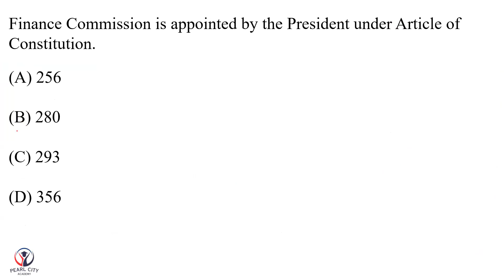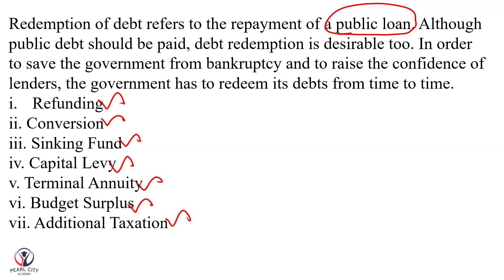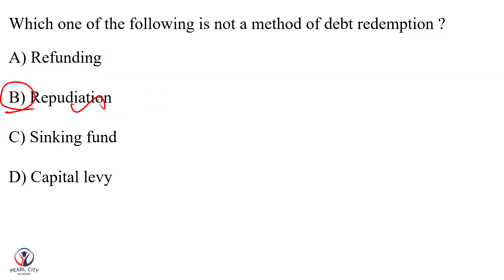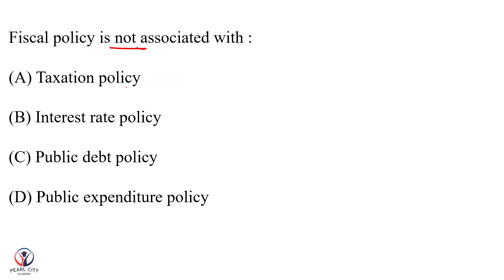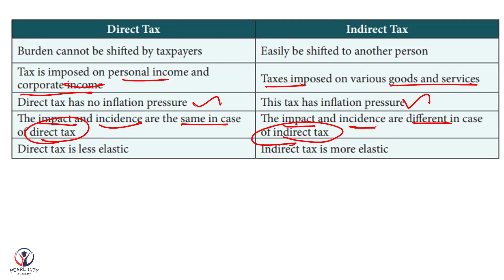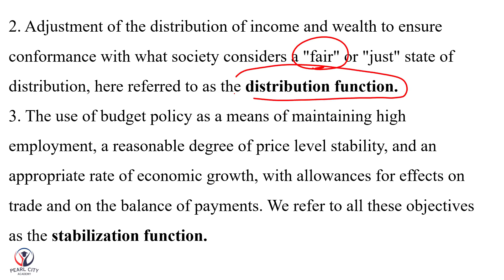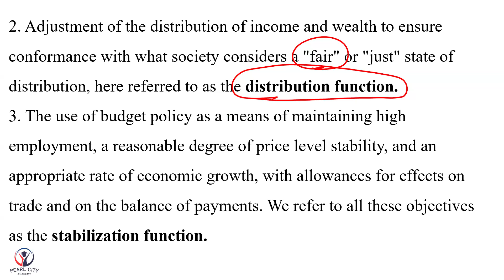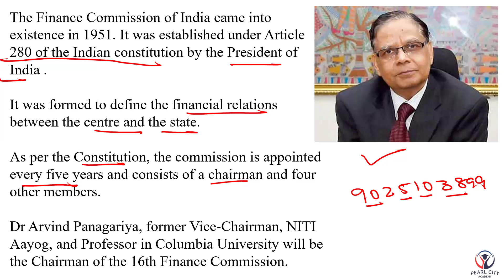PG TRB Economics Public Finance Most Expected Questions - Part 2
PG TRB Economics Full Course Available at Rs.12,000/-
Special Features:
* Exclusive App
* Live Class & Recorded videos
* GK & Educational Psychology Included
* Class Notes for all Units (Tamil & English)
* 100+ Tests (Weekly test)
* Coaching till the exam